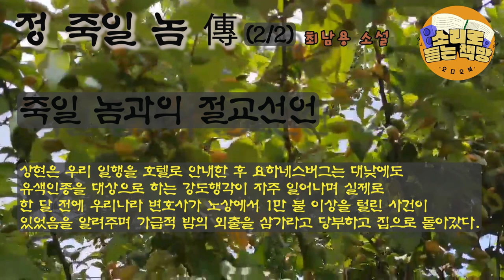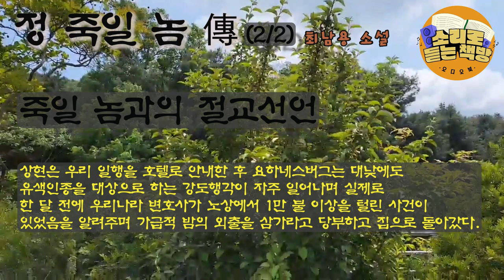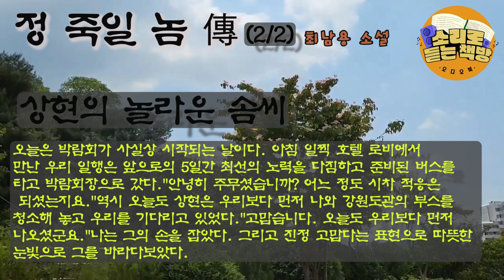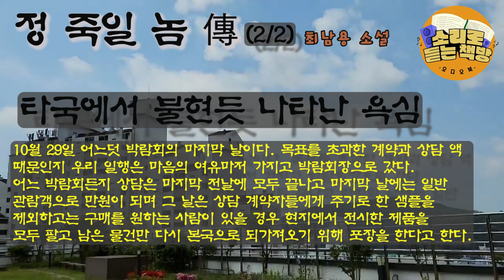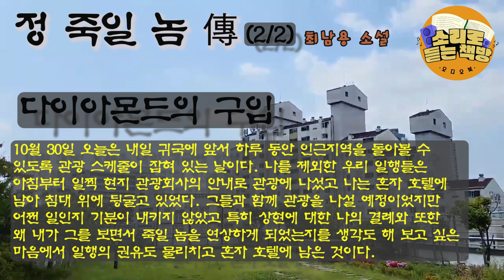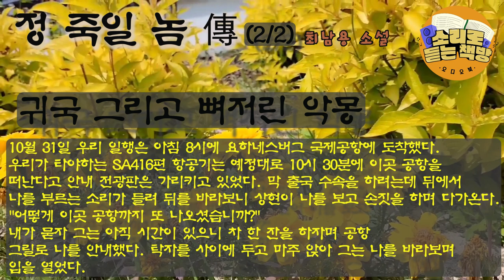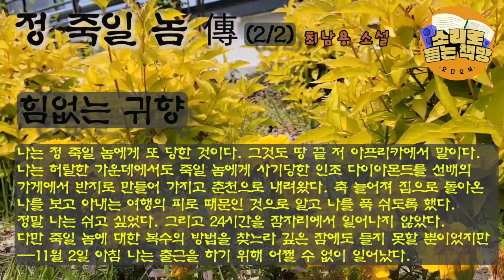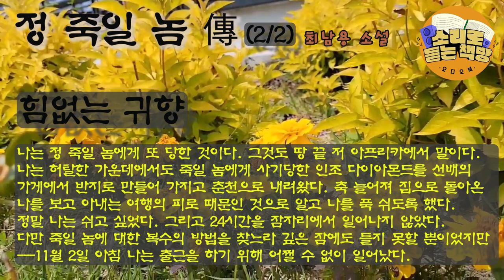[단편소설읽어드립니다]정 죽일놈 傳 (2-2편) ⼁최남용 작가 ⼁ "박람회 통역한다는 사람은 어제 떠났소, 그 사람이 혹시 정상현을 찾는 전화가 오면 가기 이름이 정준일이라고.."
작품 : 정 죽일놈 傳 (2-2편)
작가 : 최남용
출판사 : 천우

나는 정 죽일 놈에게 또 당한 것이다.
그것도 땅 끝 저 아프리카에서 말이다.
허탈과 분노와 가슴 찢어지는 아픔이 뒤범벅이 됐다.
죽일 놈에게 사기 당한 모조 다이아로 반지를 만들어가지고
춘천으로 내려왔다.
어깨를 축 늘어뜨리고 집으로 돌아온 내게 아내는 푹 쉬라고 했다.
힘 없는 귀향 중.

*영상 : 최미선
*좋은 소설을 많은 독자분들과 함께 오디오로 즐길 수 있도록 수락해주신
한국소설가협회 최남용 작가님께 감사인사 드립니다.